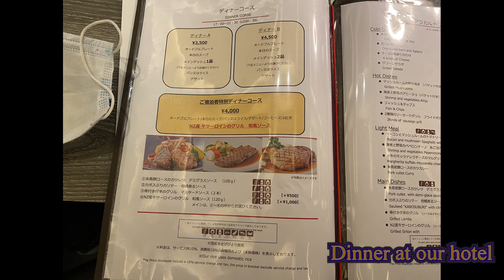DYA717 Japan Day 7 Air & Sea Okinawa Fukuoka Tour Jan 19, 2023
6:30 a.m. breakfast at the Hotel JAL City Naha.  Today is moving day;  we are flying to Fukuoka for the next part of this tour.  Lazy, easy morning for last minute shopping;  at 9:45 a.m., I did one last BURA-BURA up/down Kokusai dori.  Then on to airport around 11 a.m.  We said our goodbyes to our Okinawan local guide Kari and Kishimoto-san our bus driver.  We checked into ANA flight NH1208 at 2:25 p.m. arriving in Fukuoka at 4:05 p.m.
It was around 60-degrees when we took off from Naha, Okinawa.  Google said it should be 40-degrees when we land in Fukuoka.  Eh,  wasn’t that cold.  Was nice and cool.  We met our Fukuoka local guide Hiro (short for Hiroko).  We dropped off our junks in our rooms and went downstairs at the hotel restaurant instead of going BURA-BURA around the neighborhood – too tired.
Michelle and Wing, 2 new tour leaders who were helping and learning what’s involved in running a tour from Derrick, went home back to Honolulu.  Both of them will be leading tours within a month or so.  FYI.